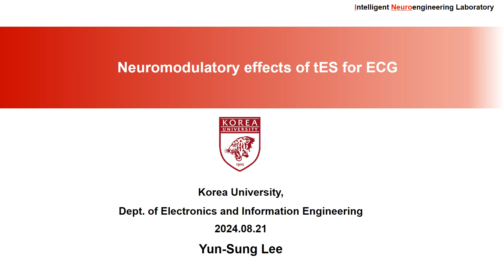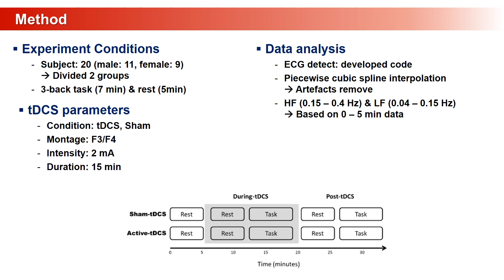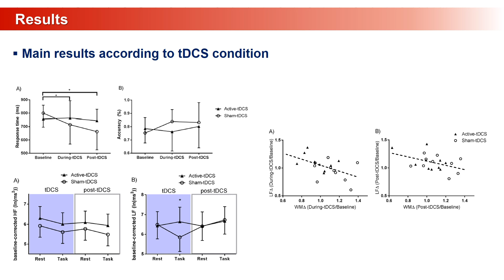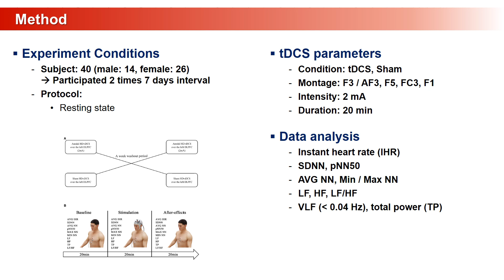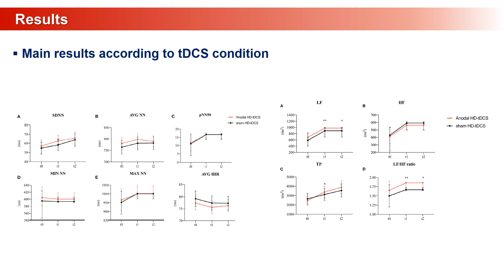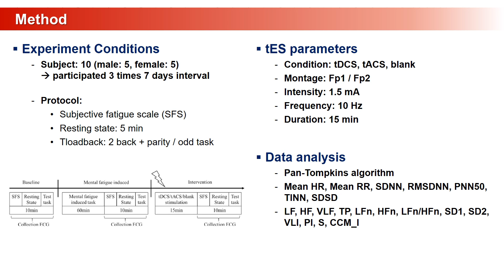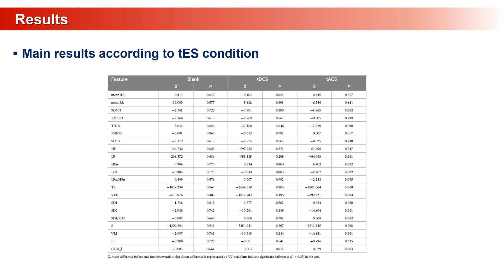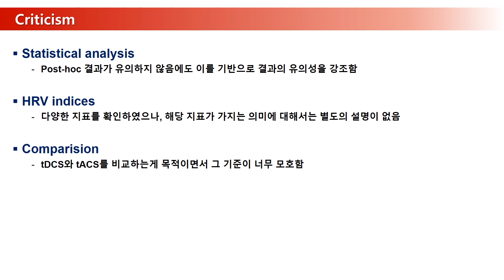Neuromodulatory effects of tES for ECG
본 영상은 고려대학교 지능형 신경공학 연구실(ineuro.korea.ac.kr)의 저널 미팅을 위해 촬영한 것입니다. 발표 논문 상세 정보는 다음과 같습니다. (발표자: 박사과정 이윤성)
Journal:
1)Plos one
 (I.F = 2.9 Q1: 77.2, Multidisciplinary Scineces),
2)Frontiers in Cardiovascular Medicine
( I.F = 2.8, Q2: 64.3, Cardiac & Cardiovascular system),
3) Frontiers in Neurosciences
 (I.F = 3.3, Q2: 58.9, Neurosciences),